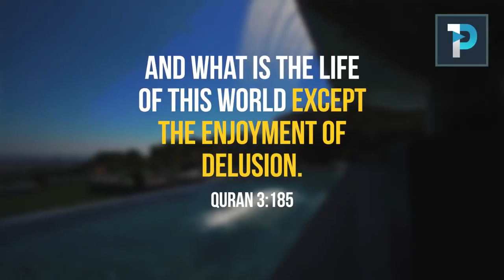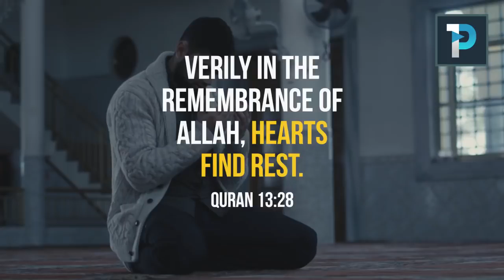Were In Love With This Dunya Sad Reality